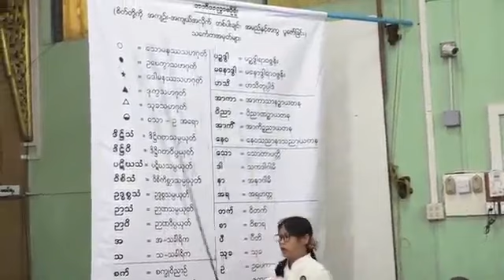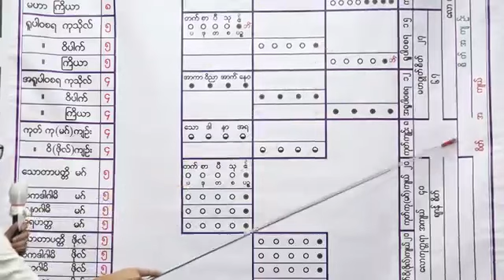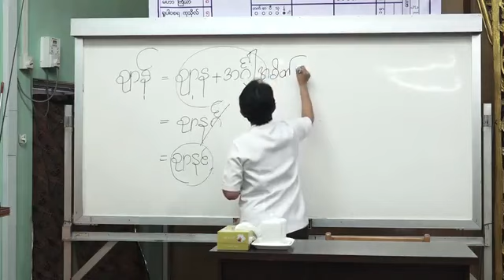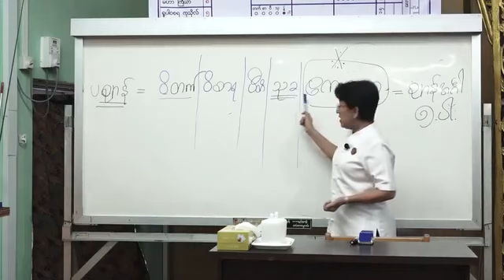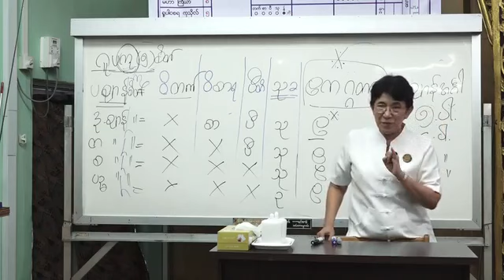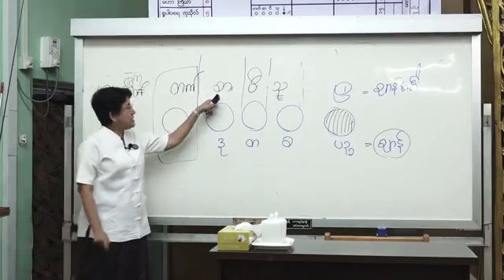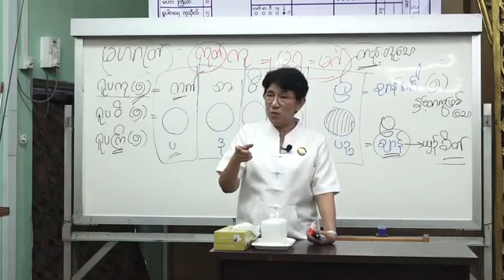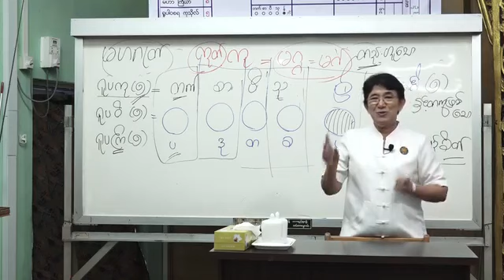အဘိဓမ္မာ (ရိုးရိုး) ပထမဆင့် - စိတ်ပိုင်းပို့ချချက် (၁၆)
သင်တန်းမှူး-ဓမ္မဗျူဟာဒေါ်ခင်လှတင် (မဟာသဒ္ဓမ္မဇောတိကဓဇ) သင်ကြားထားသော